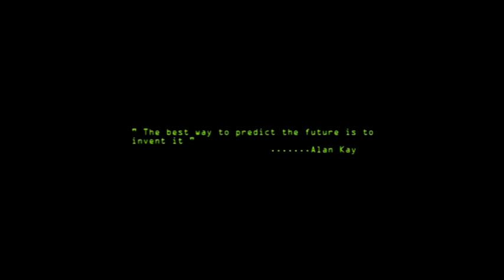Godwin Uwubamen Documentary